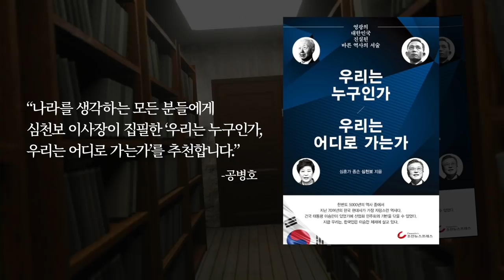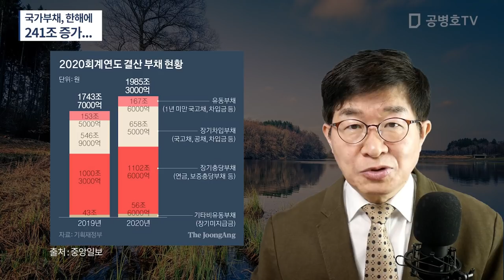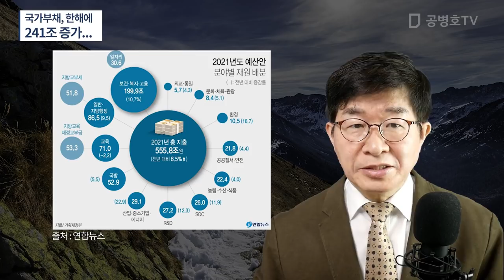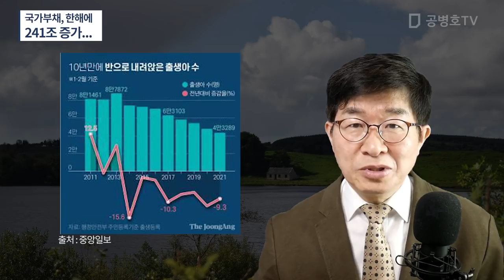국가부채, 한해에 / 241조 증가... [공병호TV]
Bitcoin : 3MTW849AkP2ftLeSK2teZHMmzLu7Z83s9U